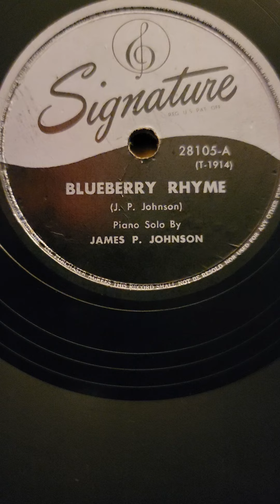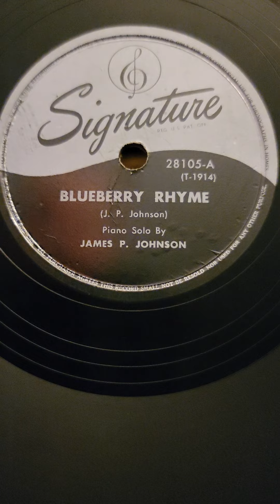Blueberry Rhyme - James P. Johnson Signature Records #28105 1943